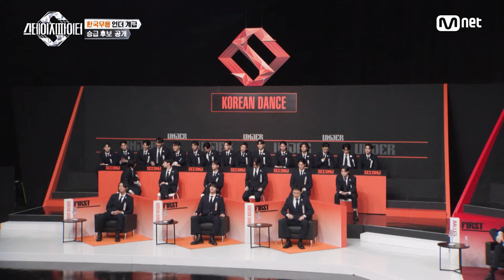[스테파/4회] 군무의 본체&최대 수혜자 | Mnet 241015 방송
[스테파/4회] 군무의 본체&최대 수혜자